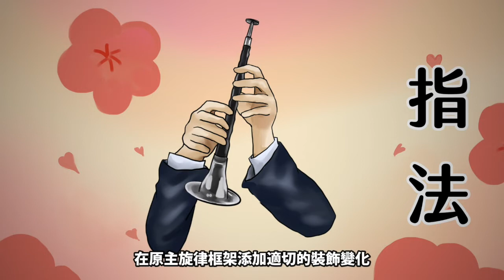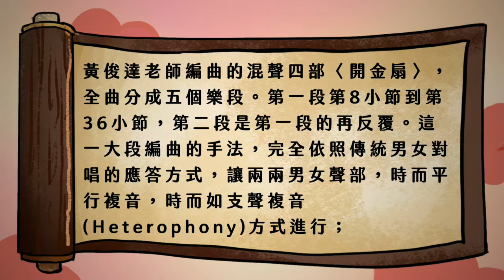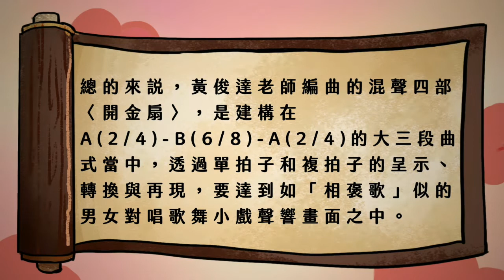【客家合唱比賽指定曲 詮釋賞析】開金扇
你是否了解你所演唱的歌曲呢？
你知道這首歌曲在唱什麼嗎？

點👆🏻進這部影片準沒錯～
看完絕對會讓你唱得更有感情更有深度💗

我們準備了九部賽事指定曲解析影片，將陸續發佈，請大家持續鎖定活動粉專，千萬不要錯過囉！

撰文解析 /
旁白 /